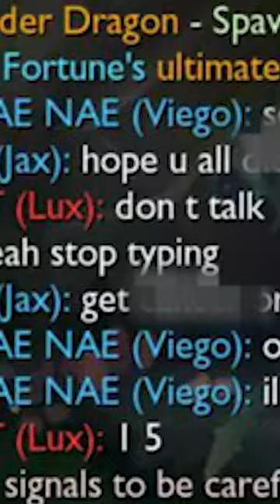Getting flamed? Try this comeback...